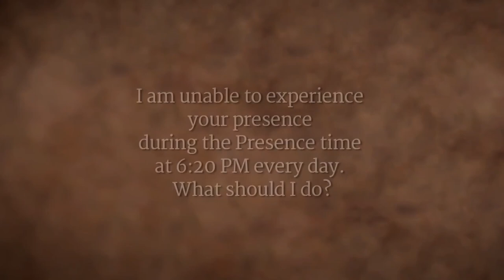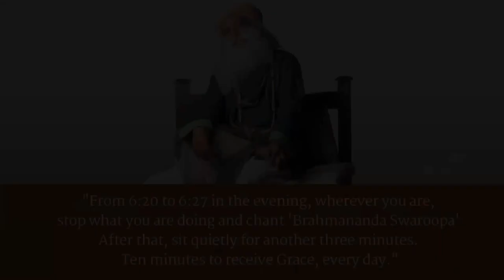Làm sao để Hòa Mình trong Sự Hiện Hữu của Sadhguru Hằng Ngày? | Sadhguru Tiếng Việt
Cách tốt nhất để trải nghiệm sự hiện hữu của Sadhguru vào "Presence" time lúc 6:20 tối là gì? Sadhguru giải thích rằng điều quan trọng nhất là bạn phải hiện hữu trong thực tại.